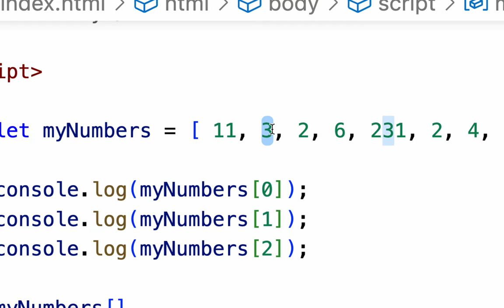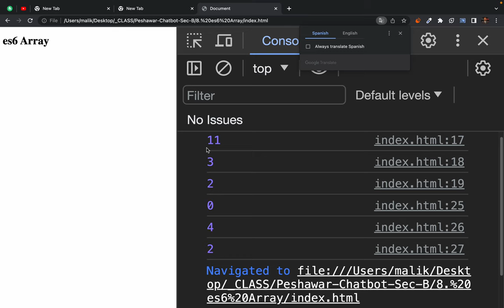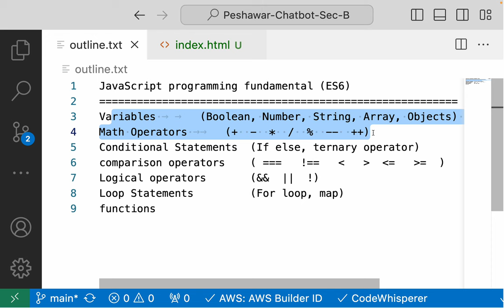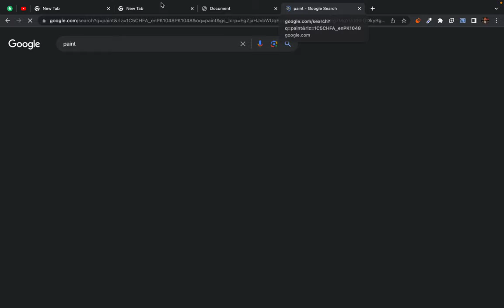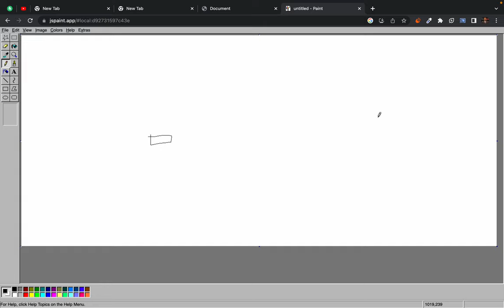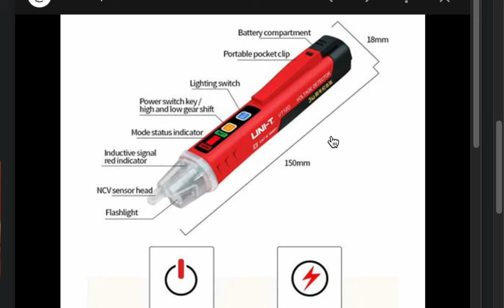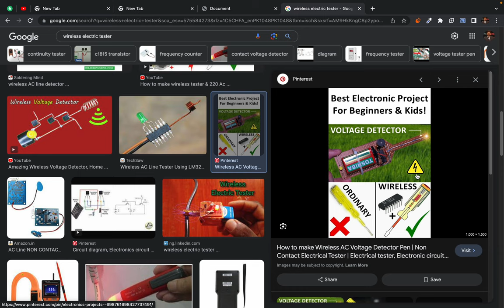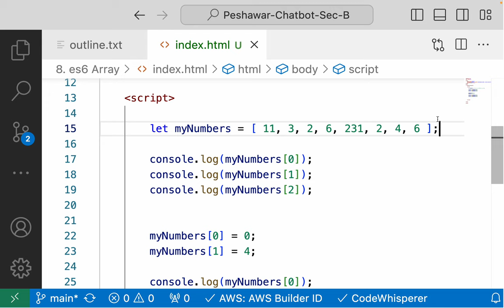14. Modify es6 array